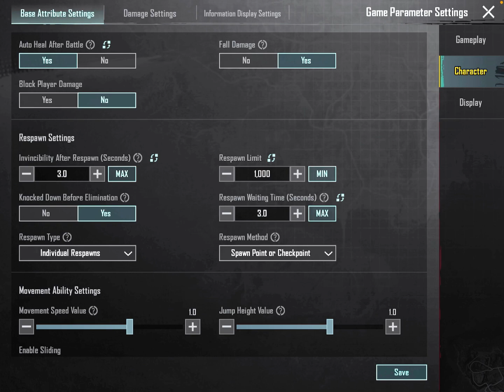Wow Map Tutorial How to add Scope Attachments guns In Wow Map Wow Map Create To publish full explain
Pubg mirror world mode
Pubg mirror world mode release date
Mirror world kab ayega
New uc purchase event explain
A1 Royal Pass week 1 mission explain
Gift our gift back bp to 10 different friends
Follow teammate when jumping 5 times in classic mode
Rode a valociraptor 5 times in classic mode
New rp missions
Week 1 rp missions explain